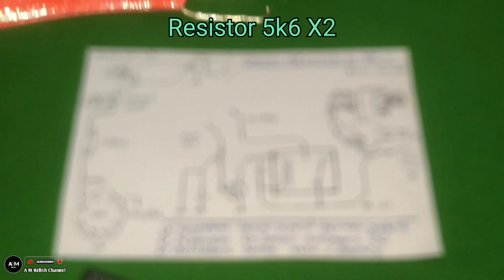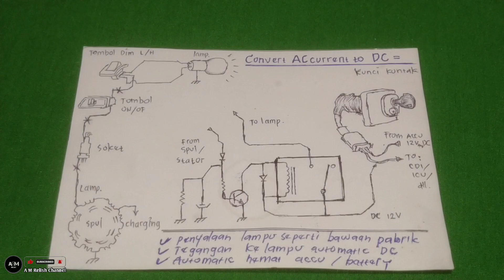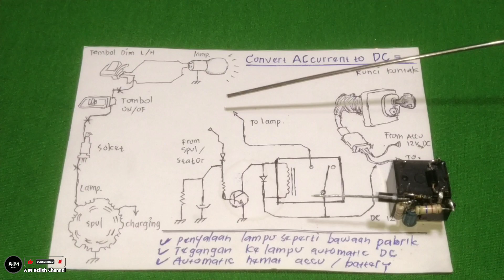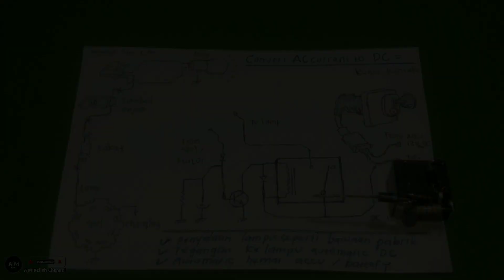wajib PUNYA!! cara mudah buat alat rubah arus AC jadi DC lampu MOTOR !! AUTO hemat AKI/BATTERY !!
wajib PUNYA!! cara mudah buat alat rubah arus AC jadi DC lampu MOTOR AUTO hemat AKI/BATTERY!! @a_m_channel8346 '" O ya jika penyalaan lampu motor teman2 masih menggunakan arus AC , buruan coba cara ini ya di jamin MANTAP!!!... "' Rangkaian ini di rancang & di buat khusus untuk merubah arus AC jadi DC pada semua jenis motor " belum ada di pasaran ", jika ingin mencobanya harus beli Komponennya dulu cukup murah ko' untuk semua komponen nya,dan merangkainya sendiri cukup mudah walaupun untuk pemula ", & sudah di uji coba keawetan nya MANTAP!!!"',. jangan lupa klik like subscribe nya ya teman 2 terimakasih 🙏 semoga bermanfaat... ideas tutorial motorcycle lampumotor Tag. Cara merubah arus AC jadi DC full, cara rubah arus AC ke DC lampu motor, ubah arus AC ke DC lampu motor, motorcycle ac to dc converter, A M Relish Channel